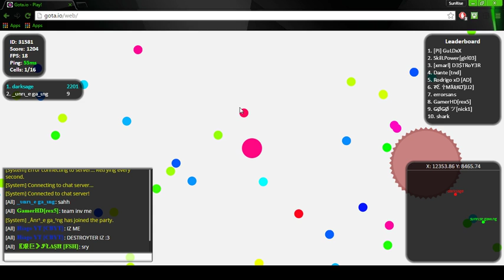First Ever Gota.io Uncut I Getting Rekt!!!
Please check this link out it helps me with every person I PROMISE IT IS NOTHING HARMFUL TO YOUR COMPUTER!